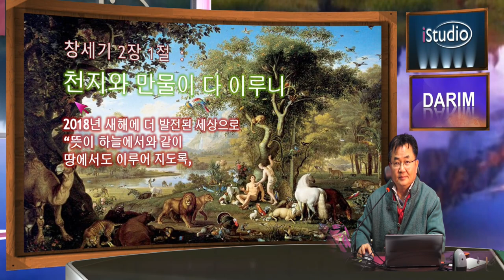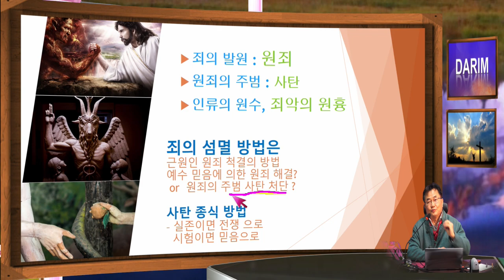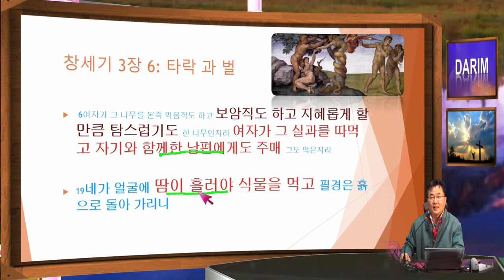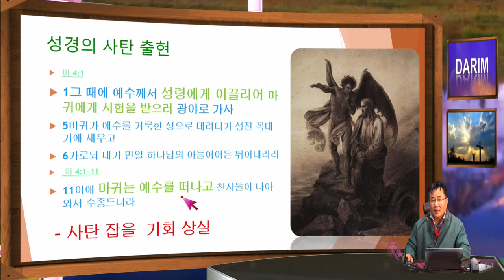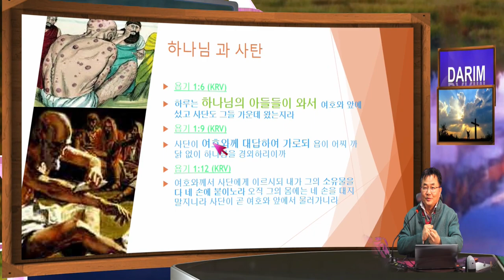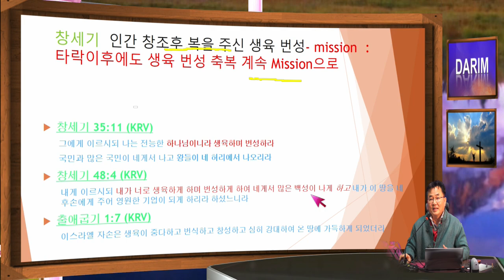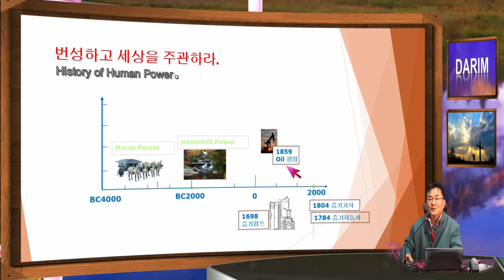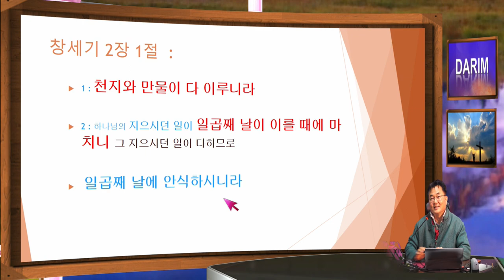원죄와 사탄, 창세로부터 지금까지의 구원의 역사에 대한 인류의 노력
창조에서 타락, 구원의 역사에 성경의 의미와 내용을 살펴 봅니다.  지금 혁명적인 변화가 이시대에 이루어 지고 있는 듯 한 메세지를 짚어 본다.